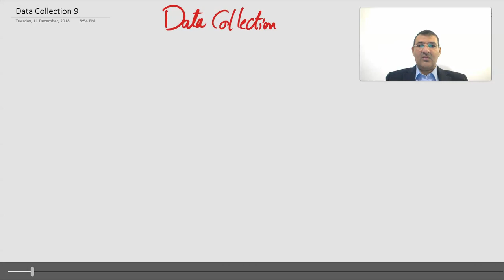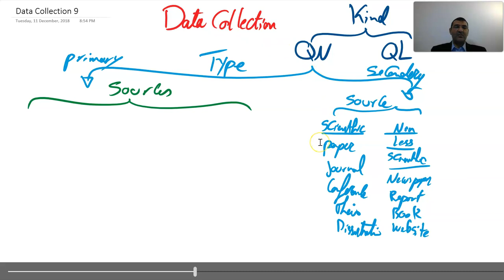Data Collection 1/4 . Kinds & Types . تصنيف وأنواع البيانات ألاساسية